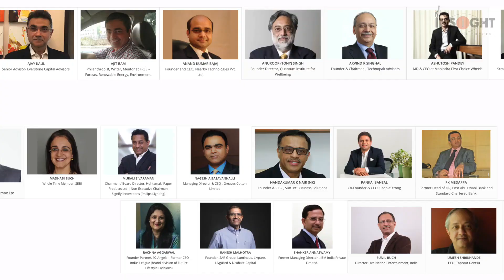Isha Insight 2021 Online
Join Isha Insight Online 2021, a business leadership intensive that will explore the mechanics of entrepreneurial acumen and the possible art in this decade of accelerated change.

Music Credits -
Video Clip Credits - Sadhguru, Isha Foundation